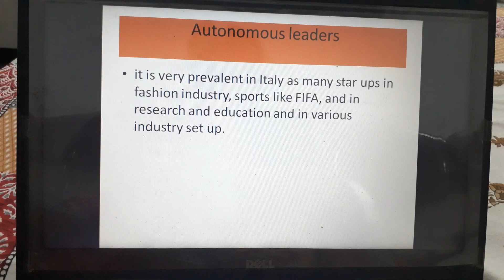Italy - Globe Project